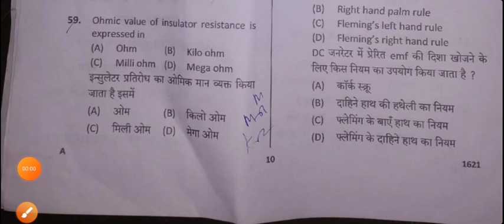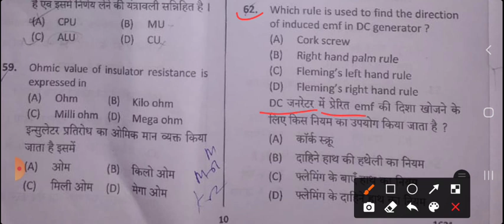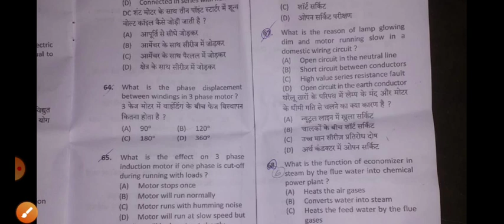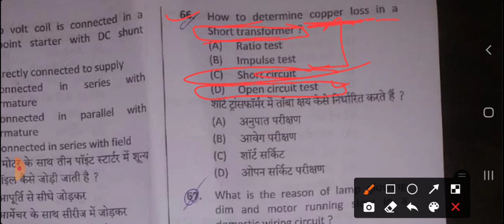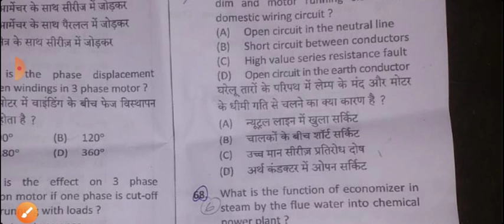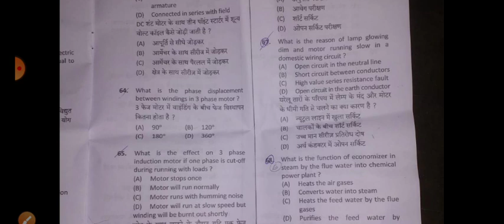ITI INSTRUCTOR PAPER SOLUTION ||ELECTRICIAN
HSSC ALM .THEORY ONLY 👍
UPPCL TG2 / HSSC ALM / DMRC / JMRC / DRDO

ALM UPDATE WHATSAPP GROUP LINK:-

SUCCESS WITH MVS CLASSES ओर KTP CLASSES परिवार में
आप सभी का हार्दिक स्वागत करते है।।।।।

**HSSC ALM इलेक्ट्रीशियन थ्योरी की बुक को मंगवाने के लिए .

*UPPCL TG2 इलेक्ट्रीशियन थ्योरी की बुक को मंगवाने के लिए
इस ऐप को डाउनलोड करके या आप डायरेक्ट 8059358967 इस नंबर पर google pay या phone pe से पेमेंट कर के और अपने full address ओर पेमेंट का स्क्रीन शॉट whatsapp पर कन्फर्म करवा के मंगवा सकते है

1. Full details कोर्स HSSC ALM  के लिए यहां से BUY करें।

2.UPPCL TG2 इलेक्ट्रीशियन थ्योरी क्लासेज के लिए ज्वाइन करे.

3. 6 महीने की VALIDITY इलेक्ट्रीशियन थ्योरी कोर्स के लिए आप यहां से BUY करें।

4. इलेक्ट्रीशियन थ्योरी की टेस्ट सीरीज ज्वाइन यहां से करे।

THANKS।